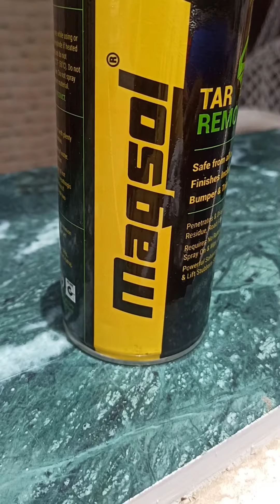TAR REMOVAL FROM CAR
how to easily remove Tar spots from your car